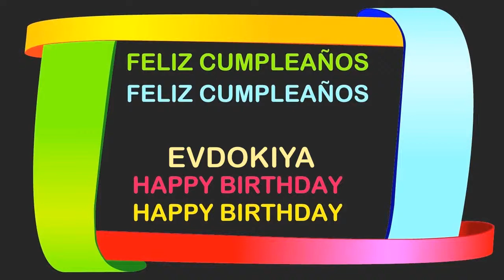Evdokiya Birthday Postcards & Postales